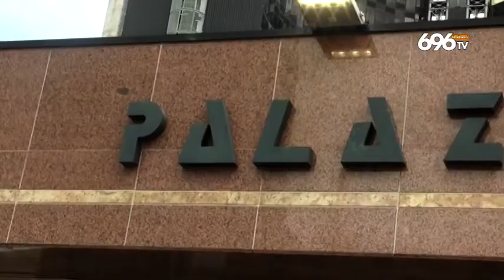Corruzione in ufficio, bufera sul giudice di pace